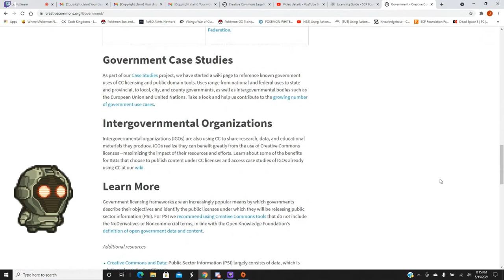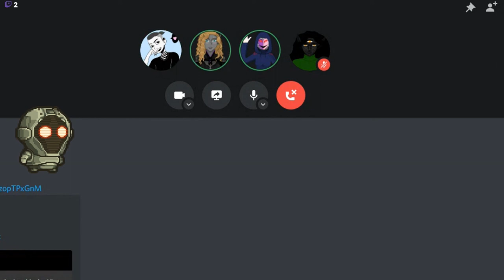SCP V.S. YouTube Podcast (rest of the major points)